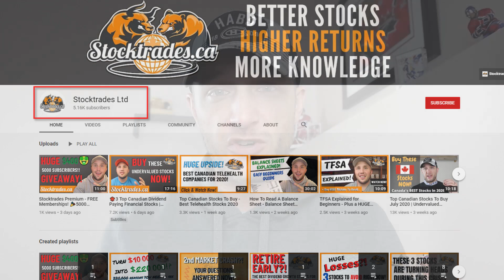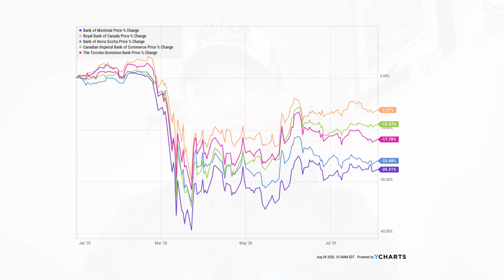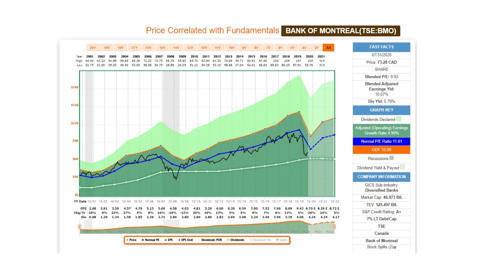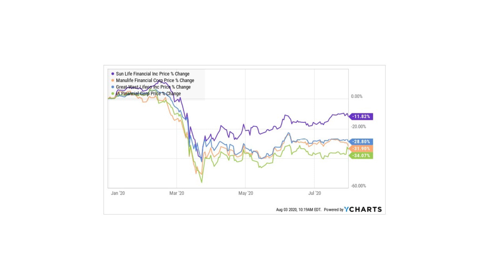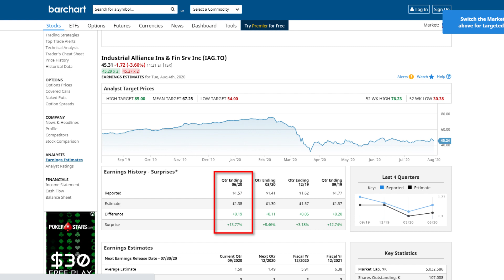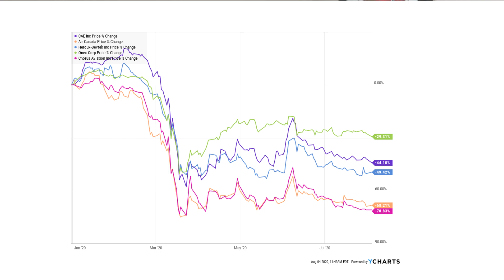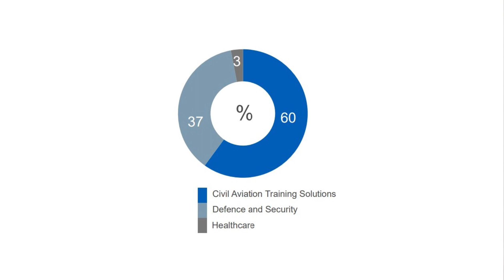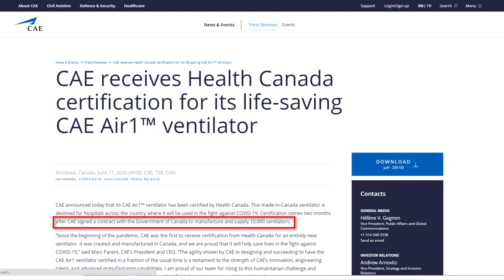Top Canadian Stocks To Buy For August - PLUS OUR 5K SUB CONTEST WINNERS!!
If you're looking for some of the top Canadian stocks to buy in August, we've got you covered in this video. This weeks video has a focus on undervalued Canadian stocks trading on the TSX, mostly in the financial sector again. But, before we get to that, lets take a moment to speak on a promotion we barely EVER have here at Premium.

First off, congrats to the two winners of our Stocktrades Premium giveaway for hitting 5000 subscribers. We've notified you and we can get the ball rolling to activate your membership.

However, if you didn't end up winning, we're still giving you a huge opportunity. We typically limit our 50% discounts to 10 or so every 3 months during our promotions. Once they're gone, they're gone. However, we've opened our 50% discounts to ALL of our Youtube subscribers for ONE DAY ONLY.

At this price, you had to invest less than $200 in our April pick to make your subscription cost back. There's simply no better value in the country right now.

Keep in mind, this discount also comes with our 30 day money back guarantee. You've got nothing to lose by joining over 1500 other Premium subscribers. Click the link below, and your discount will be auto applied!

In terms of this weeks video, we go over BMO stock, which is a Canadian bank stock that has paid dividends for over 185 straight years, Sunlife Financial Stock, a Canadian insurance stock with a strong history of impressing analysts, and CAE Inc stock, an airline company that could be a good alternative to the ever popular Air Canada stock.

All these top Canadian stocks to buy in August are undervalued due to headwinds in their industry, but whether you're a growth investor or are looking for Canadian dividend stocks, this video should provide some value.

Top stocks start at 01:48